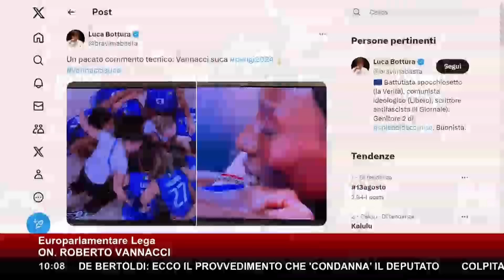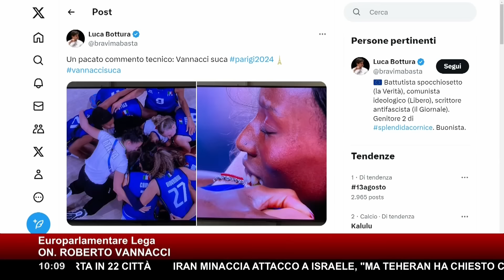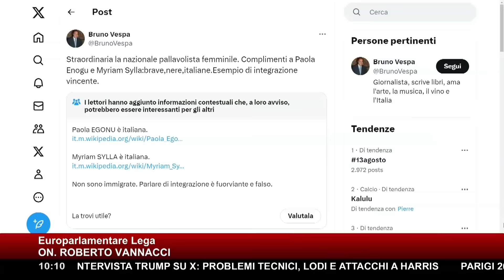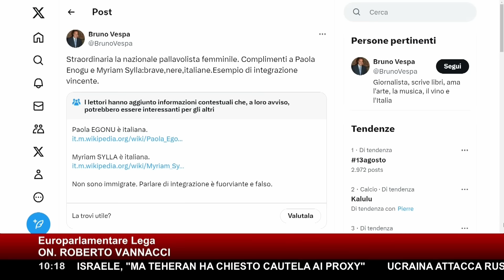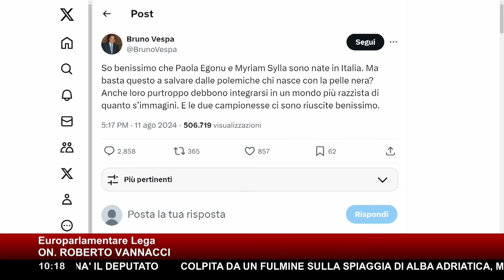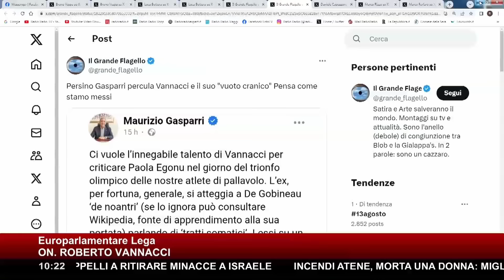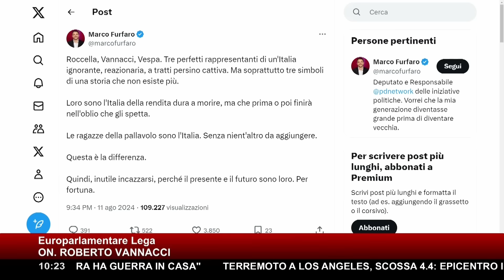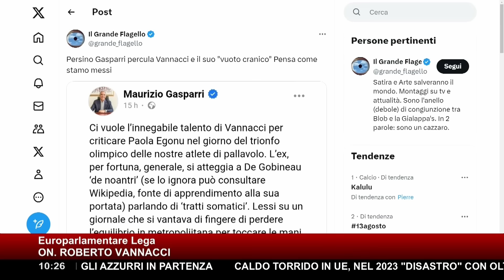LE OLIMPIADI SECONDO VANNACCI ▷ LA REPLICA A GASPARRI, EGONU E L'IPOTESI PER ASSURDO SUL SUO PARTITO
Stavolta Roberto Vannacci non si è neanche dovuto esprimere per ricevere le solite critiche. Che però il generale, eurodeputato eletto con la Lega, è abituatissimo a ricevere e a cui risponde in pieno stile vannacciano.
Questo perché sono stati centinaia i tweet dei detrattori dopo la vittoria della pallavolo femminile azzurra contro gli Stati Uniti. Nazionale azzurra in cui milita Paola Egonu, che aveva effettuato una querela ai danni del generale: azione terminata con un nulla di fatto e un'archiviazione da parte del gip per le frasi all'interno del libro "Il mondo al contrario" sui tratti somatici "tipicamente italiani".
Una valanga di "ditelo a Vannacci" e perfino "Vannacci Suca" divampa su X, con tanto di foto della squadra femminile azzurra: "Non vedo perché non dovrei gioire per questa vittoria. Io sono orgoglioso di tutte, inclusa la Egonu, ma non ha senso nascondere le origini".
Poi la replica a Gasparri.

Qui l'intervista da Stefano Molinari.